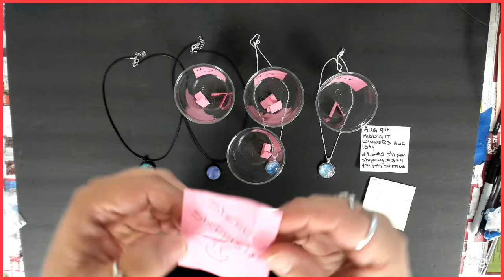SUBSCRIBER GIVEAWAY WINNERS!!!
Congratulations to all the winners! This was so fun and look forward to doing more. :)